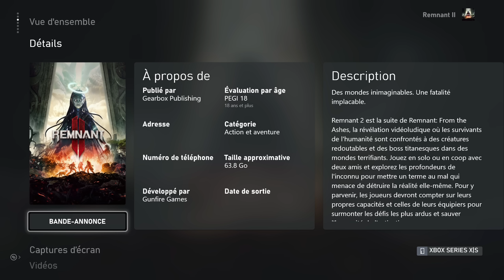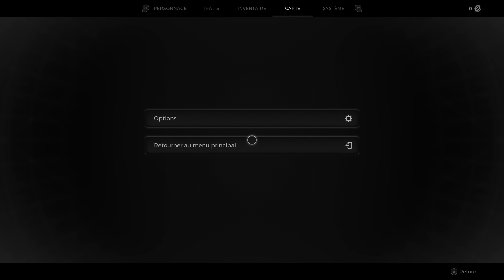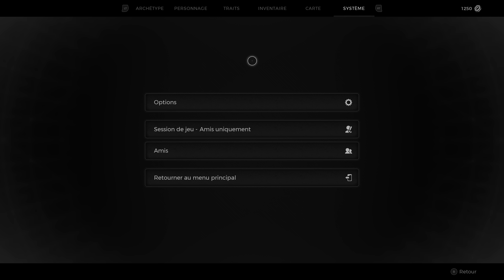CETTE SUITE POST-APO EST TOP ! 🔥 #1 (Remnant 2)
Voici le début FR de Remnant 2 sur Xbox Series X [Gameplay Français]